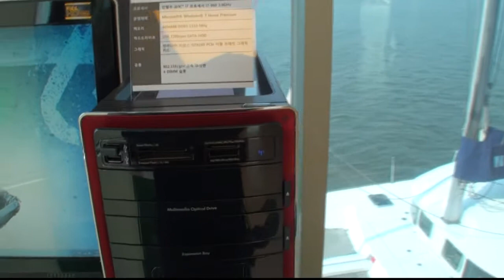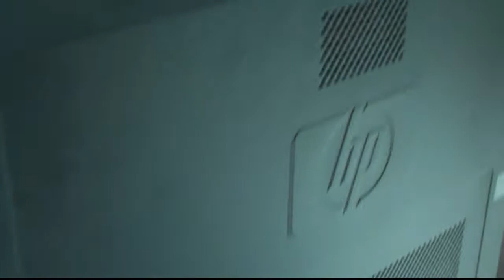HP Pavilion Elite HPE 070kr Desktop PC Showcase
2009 HP Korea PSG Press Conference in South Korea - HP Pavilion Elite HPE 070kr Showcase (Record : Acrofan)